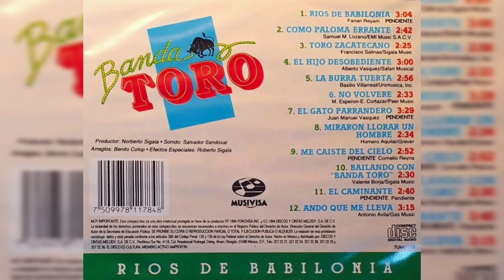💖Banda Toro - El Caminante (1994)💖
Artista, Banda Toro
Álbum, Ríos de Babilonia
1994, DISCOS Y CINTAS MELODY S.A. DE C.V.

Track 11
Compositor, PENDIENTE

𝒜𝓉ℯ𝓃𝓉𝒶𝓂ℯ𝓃𝓉ℯ, 𝒵.𝒢.𝒫.